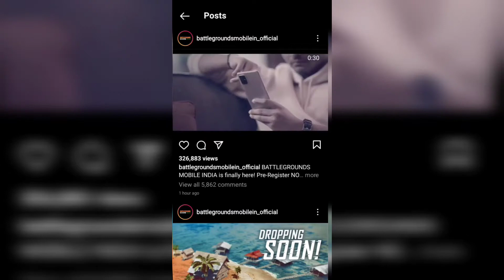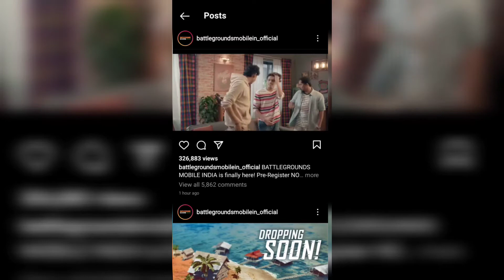how to pre register battlegrounds mobile india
link for presentation battleground mobile india
how to pre registration battleground india